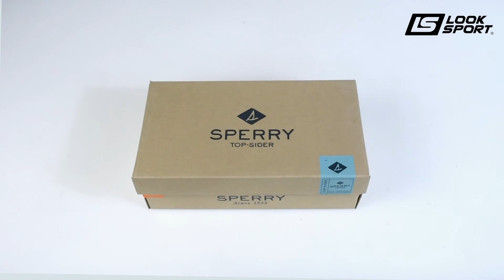STS95687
TENIS SPERRY MUJER BLANCO PIER EDGE CORE WHITE STS95687

Los tenis Sperry Pier para dama tienen un estilo confortable, versátil, con diseños innovadores y clásicos.
En superficie lisa con detalle de costuras en relieve, tiene un ajuste de cordón en empeine, detalle color azul en contorno y nombre de la marca en la parte de atrás.
La suela de plataforma texturizada de 3 cm es de goma.
Están hechos de material textil en el exterior y en su interior.